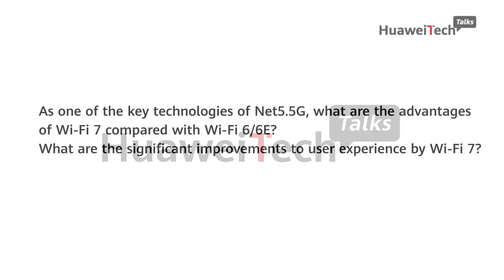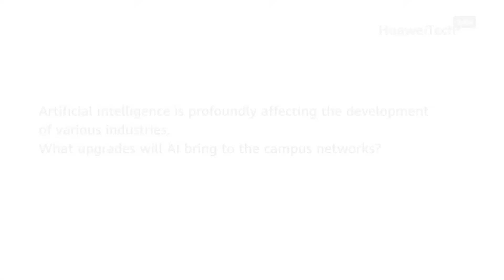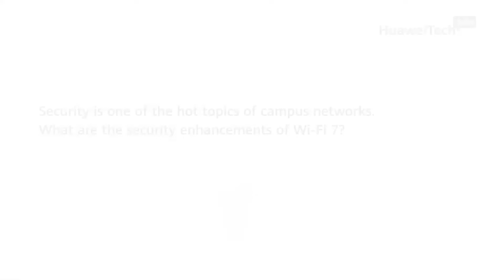[HAS 2024 Analyst Interview] ——Siân Morgan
🔎Should you choose Wi-Fi 6/6E or Wi-Fi 7? What are the changes and impacts of AI and new security technologies on campus networks?

📣Huawei invited Siân Morgan, Research Director of Dell'Oro Group, to reveal the secrets!